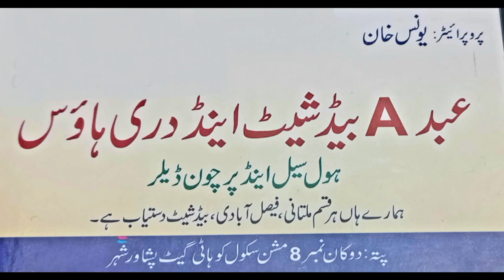Lot Maal| Irani Darri Wholesale Market | Persian Darri Price in Pakistan | Irani Centerpiece| carpet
In this Video We Will Give You Complete Information About Laat ka maal, Irani Darri Wholesale Market, Irani Centerpiece, Irani carpet Wholesale Market in Peshawar.